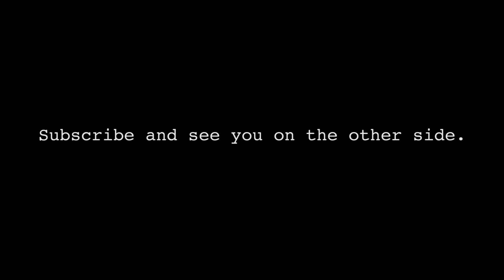WELCOME TO MY 3D WORLD